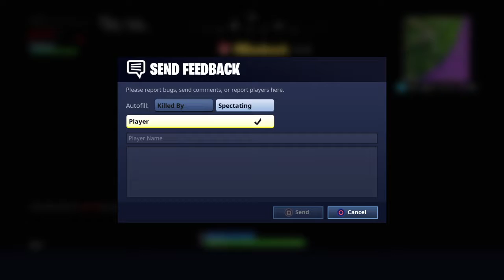Fortnitemares 100+ zombie kills !!!!